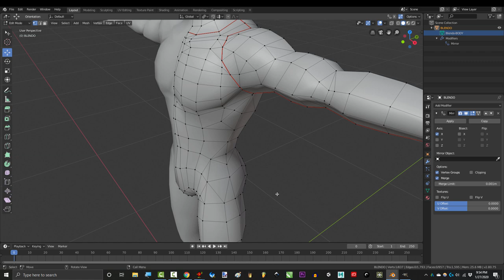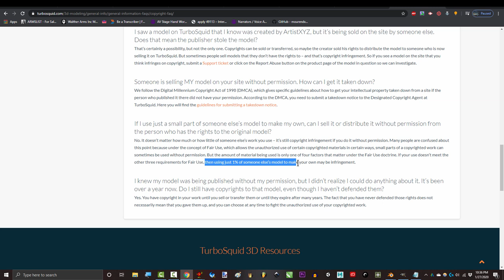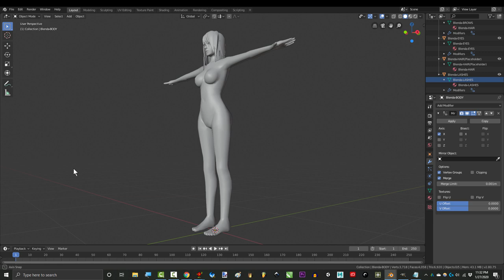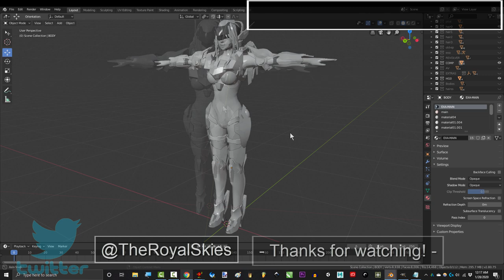My Personal FEMALE & MALE Base Bodies (Free Download!!!)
Today's video is a little different. We're about to hit some of the hardest aspects of 3D modeling, and I wanted to make sure that before we do, you have SOLID human body models to follow along with! I've been fixing them up for you guys the past 2 weeks, feel free to use them for anything you need. I hope you like them :)

- Royal Skies -
I do not own Kokoro.